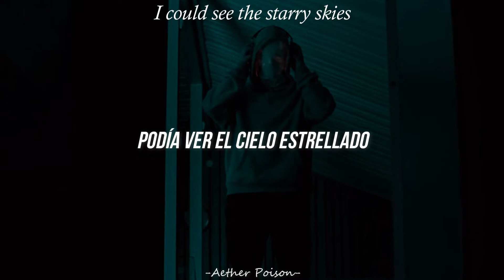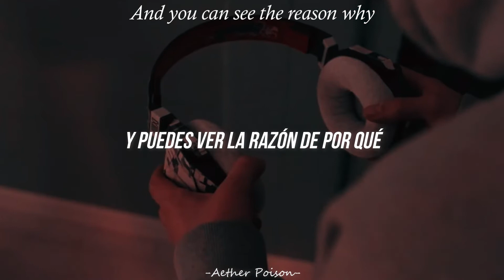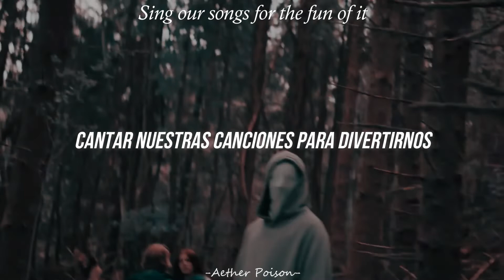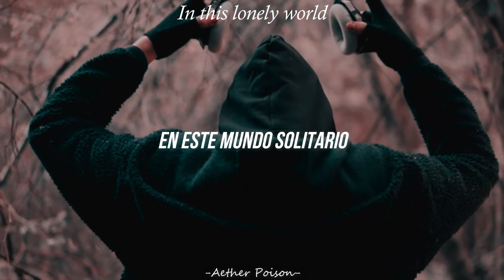K-391 & Victor Crone - Lonely World | Sub Español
꧁•⊹٭¿𝚂𝚘𝚕𝚘 𝚜𝚘𝚢 𝚞𝚗 𝚉𝚘𝚖𝚋𝚒?٭⊹•꧂